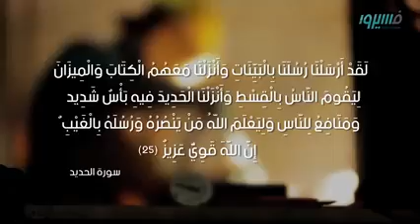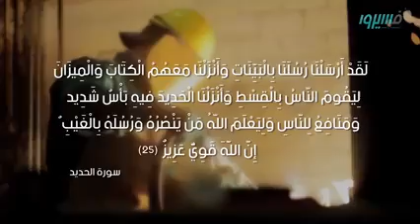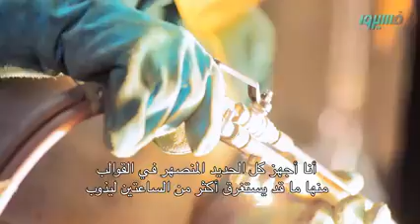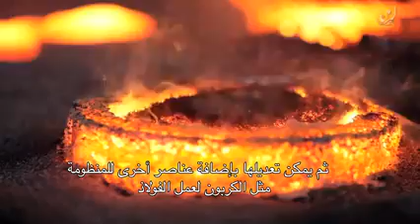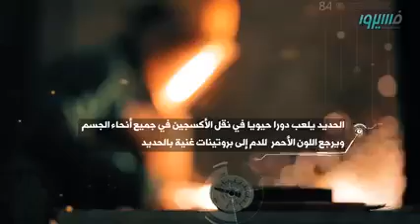Sheikh Fahad AlKandari, Faseero, Eps# 07 [Iron]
"Travel through the land and observe how He began creation." This is a command from Allah, Almighty.. And an invitation from Sheikh Fahad Al-Kandari, to travel.. to think and to reflect..